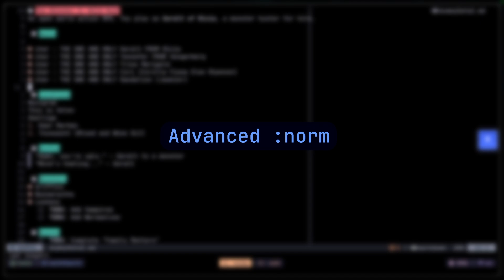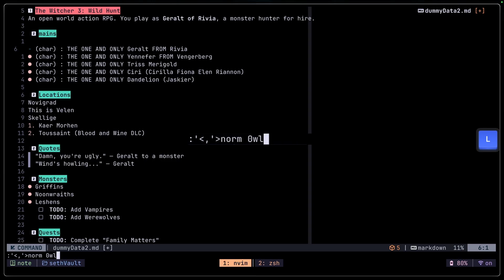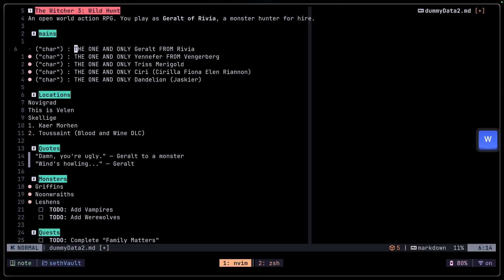the :norm command (origin of batch editing)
Unlock the power of normal command. This is not up for comparison if you're using some AI based or native multi-line cursor editors. It was only meant to demonstrate how the mechanism of editing multiple batches of lines was in the original way using vim norm.